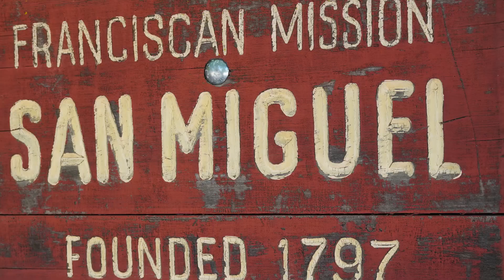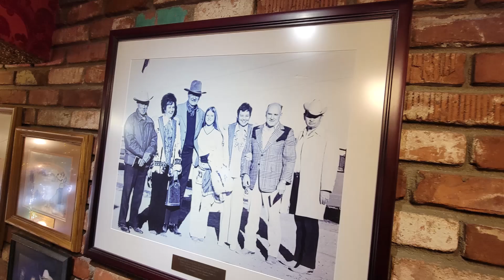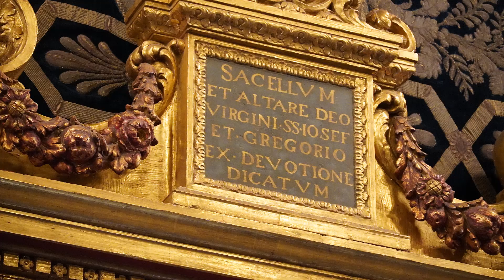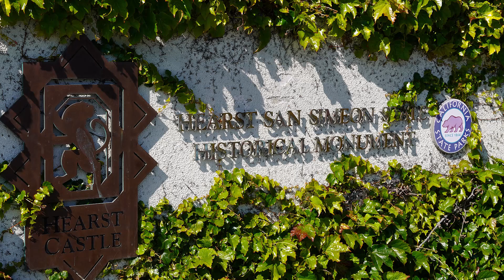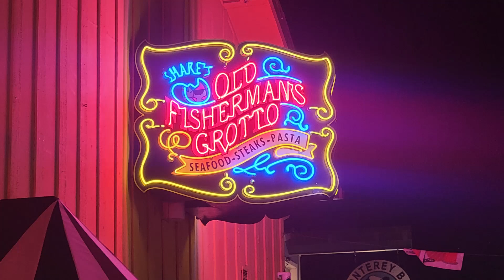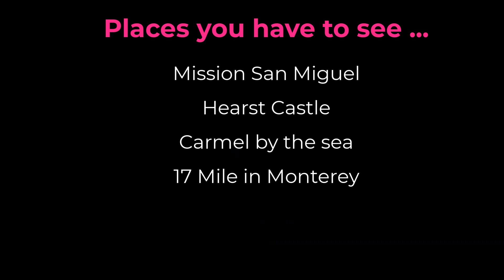Amazing trip to - Mission San Miguel, 17 Mile, Carmel by the sea, Monterey and more!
This was a very special trip we took, we drove the Tesla to these amazing places, places everyone should go to and enjoy!

#1 - Mission San Miguel
#2 - Hearst Castle
#3 - Cavalier Oceanfront Resort
#4 - Carmel by the sea
#5 - Monterey
#6 - 17 Mile
#7 - Old Fisherman's Wharf
#8 - Pacific Coast Highway #100
These pictures and videos were taken with The Sony A1 professional camera, and the DJI Mavic CINE 3 pro drone.

We hope you enjoy this video computation of these amazing places.